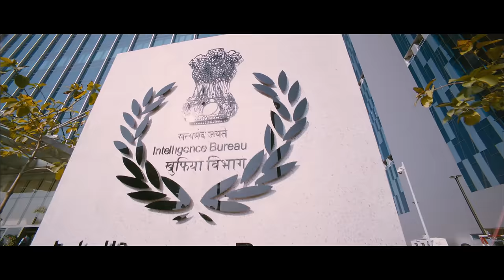SPYDER Tamil Trailer | Mahesh Babu | A R Murugadoss | SJ Suriya | Rakul Preet | Harris Jayaraj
Watch SPYDER Tamil Trailer. The movie is presented by Tagore Madhu in association with NVR Cinema LLP along with Reliance Entertainment Production. Mahesh Babu, Rakul Preet and SJ Suriya are the main leads. The movie is being Directed by AR Murugadoss, Produced by N.V. Prasad and Music by Harris Jayaraj.

Movie : SPYDER
Starring : Mahesh Babu, Rakul Preet Singh, SJ Suriya
Director : A R Murugadoss
Cinematography : Santosh Sivan ASC.ISC
Fight Master : Peter Hien
Editor : Sreekar Prasad
Art Director : Rupin Suchak

Please avoid any other methods of copying or duplicating the video, and help us support anti-piracy measures in any way you can. Thank you - Team SPYDER